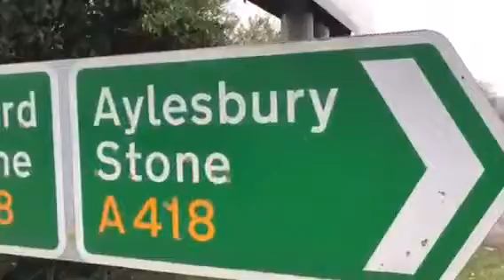Danny Sloggett Vision My last day of being 41 years old part 5